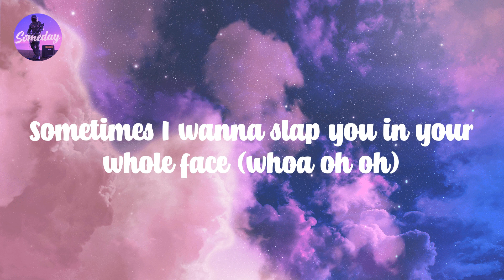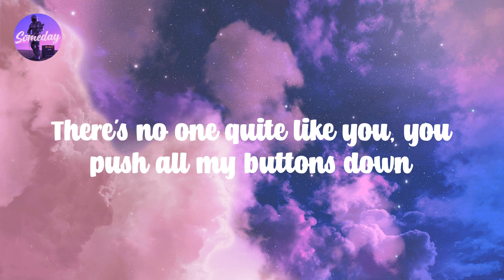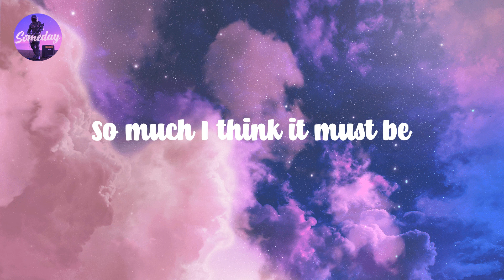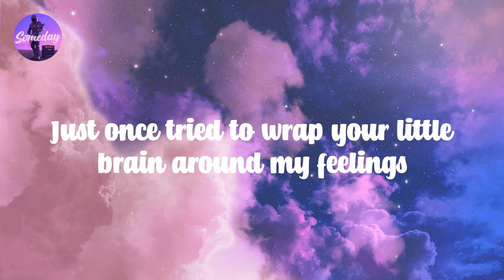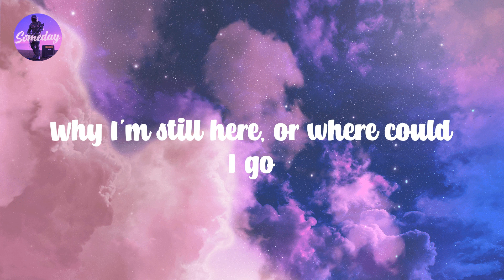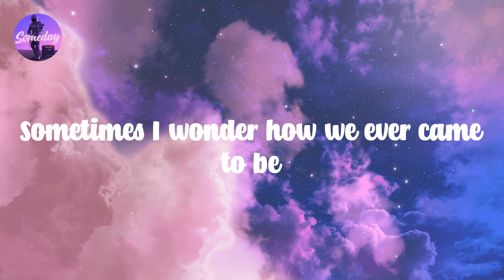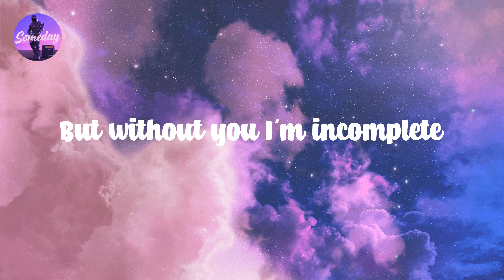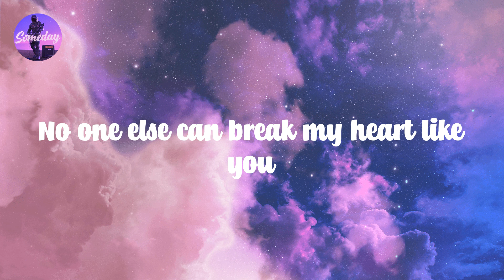True Love (feat. Lily Allen) - P!nk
Sometimes 𝙄 𝙝ate 𝙚very 𝙨ingle 𝙨tupid 𝙬ord 𝙮ou 𝙨ay
Sometimes 𝙄 𝙬anna 𝙨lap 𝙮ou 𝙞n 𝙮our 𝙬hole 𝙛ace (whoa 𝙤h 𝙤h)
There's 𝙣o 𝙤ne 𝙦uite 𝙡ike 𝙮ou, 𝙮ou 𝙥ush 𝙖ll 𝙢y 𝙗uttons 𝙙own
I 𝙠now 𝙡ife 𝙬ould 𝙨uck 𝙬ithout 𝙮ou (whoa 𝙤h 𝙤h)
At 𝙩he 𝙨ame 𝙩ime, 𝙄 𝙬anna 𝙝ug 𝙮ou
I 𝙬anna 𝙬rap 𝙢y 𝙝ands 𝙖round 𝙮our 𝙣eck
You're 𝙖n 𝙖sshole 𝙗ut 𝙄 𝙡ove 𝙮ou
And 𝙮ou 𝙢ake 𝙢e 𝙨o 𝙢ad, 𝙄 𝙖sk 𝙢yself
Why 𝙄'm 𝙨till 𝙝ere, 𝙤r 𝙬here 𝙘ould 𝙄 𝙜o
You're 𝙩he 𝙤nly 𝙡ove 𝙄've 𝙚ver 𝙠nown
But 𝙄 𝙝ate 𝙮ou, 𝙄 𝙧eally 𝙝ate 𝙮ou
So 𝙢uch 𝙄 𝙩hink 𝙞t 𝙢ust 𝙗e
True 𝙡ove, 𝙩rue 𝙡ove
It 𝙢ust 𝙗e 𝙩rue 𝙡ove
Nothin' 𝙚lse 𝙘an 𝙗reak 𝙢y 𝙝eart 𝙡ike
No 𝙤ne 𝙚lse 𝙘an 𝙗reak 𝙢y 𝙝eart 𝙡ike 𝙮ou
Whoa 𝙤h, 𝙤h, 𝙤h, 𝙤h, 𝙤h, 𝙤h, 𝙤h, 𝙤h, 𝙤h, 𝙤h, 𝙤h
Just 𝙤nce 𝙩ried 𝙩o 𝙬rap 𝙮our 𝙡ittle 𝙗rain 𝙖round 𝙢y 𝙛eelings
Just 𝙤nce 𝙥lease 𝙩ry 𝙣o 𝙩o 𝙗e 𝙨o 𝙢ean (whoa 𝙤h 𝙤h)
Repeat 𝙖fter 𝙢e 𝙣ow 𝙍-O-M-A-N-C-E-E-E
Come 𝙤n 𝙄'll 𝙨ay 𝙞t 𝙨lowly (Romance!)
You 𝙘an 𝙙o 𝙞t 𝙗abe
Think 𝙞t 𝙢ust 𝙗e 𝙡ove (I 𝙡ove 𝙮ou)
I 𝙩hink 𝙞t 𝙢ust 𝙗e 𝙡ove (I 𝙡ove 𝙮ou)
Why 𝙙o 𝙮ou 𝙧ub 𝙢e 𝙪p 𝙩he 𝙬rong 𝙬ay?
Why 𝙙o 𝙮ou 𝙨ay 𝙩he 𝙩hings 𝙩hat 𝙮ou 𝙨ay?
Sometimes 𝙄 𝙬onder 𝙝ow 𝙬e 𝙚ver 𝙘ame 𝙩o 𝙗e
But 𝙬ithout 𝙮ou 𝙄'm 𝙞ncomplete
I 𝙩hink 𝙞t 𝙢ust 𝙗e
True 𝙡ove, 𝙞t 𝙢ust 𝙗e 𝙩rue 𝙡ove